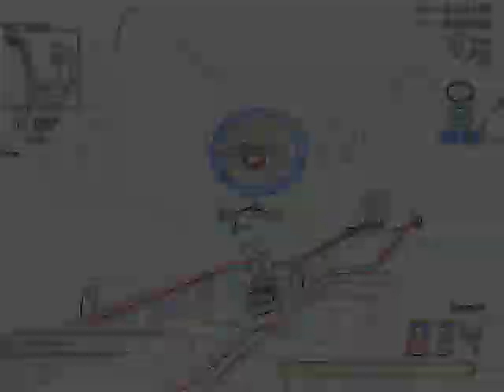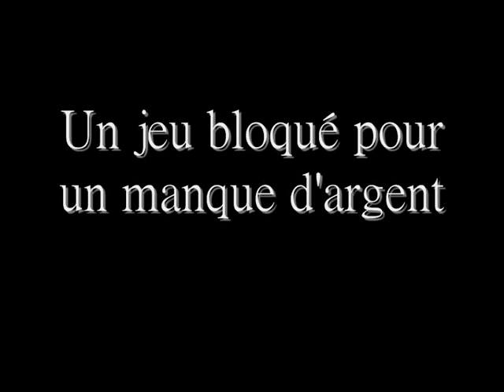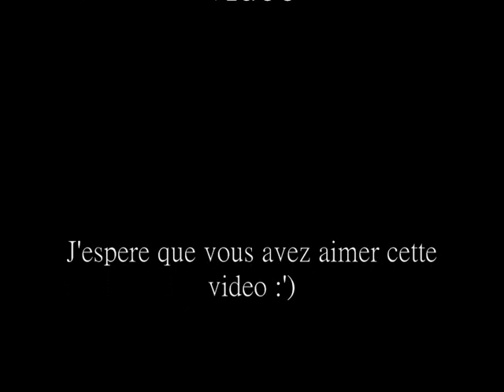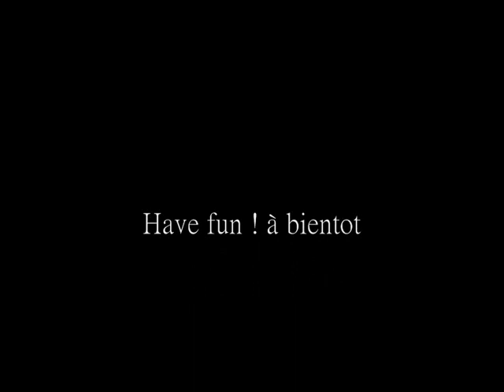Street Gears - The end